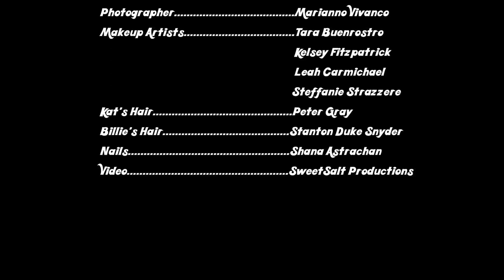[SEPHORA] Kat Von D & Billie Joe Armstrong - Basketcase Eyeliner